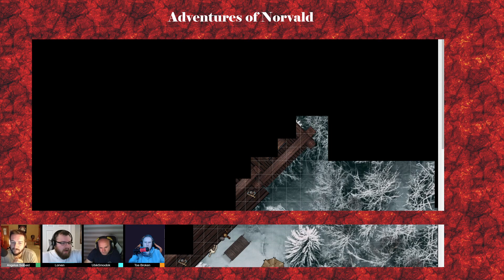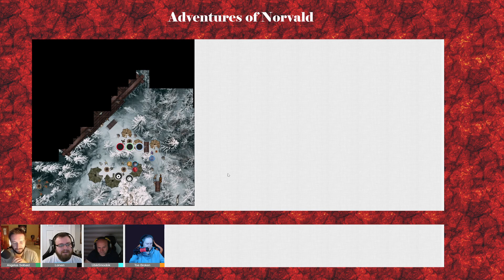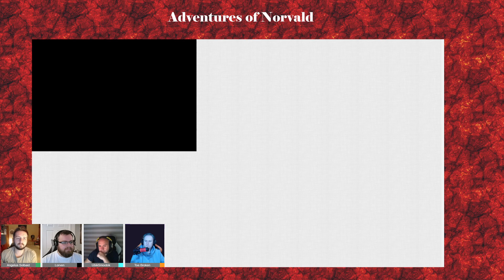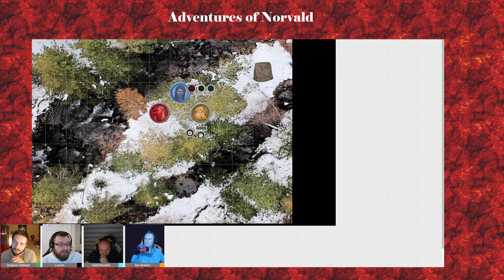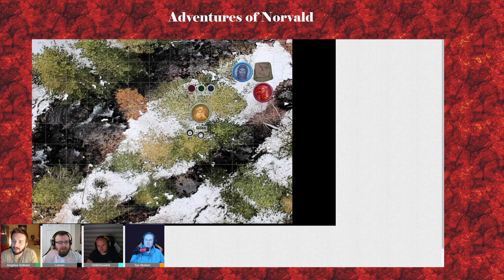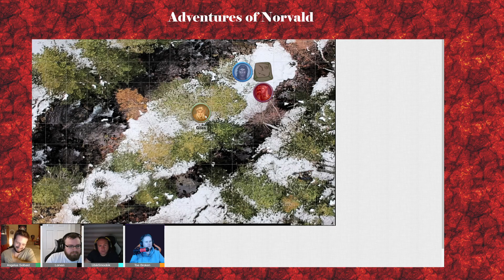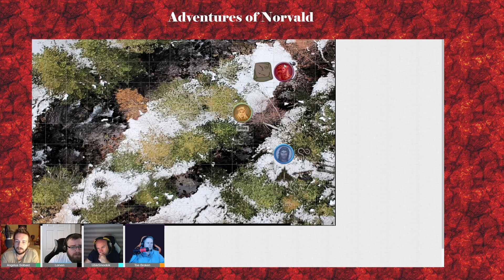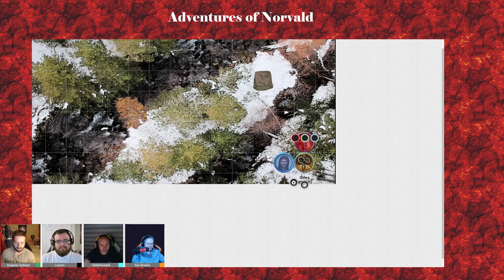The Norvald Campaign (Pathfinder 1e) Episode 12: A long way from Thrijn!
Norvald is a home-brew Pathfinder (1e) campaign set in a dreaded land of ice and snow. After the death of Jarl Karl Karlson, our intrepid adventurers must escort their Chetan to the Great Moot to decide who will be the next King.